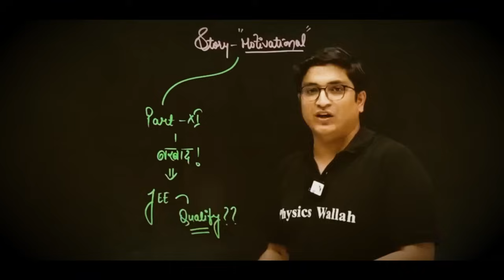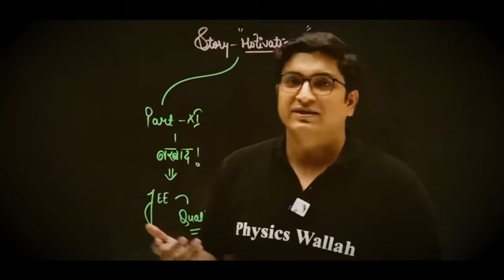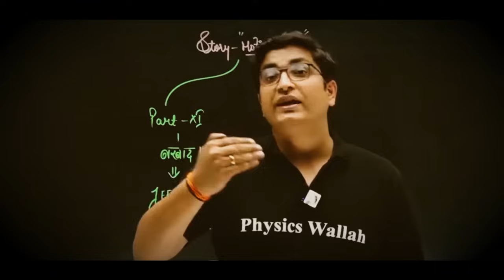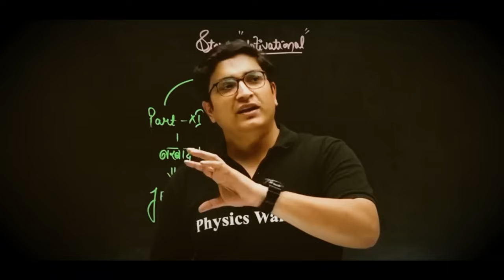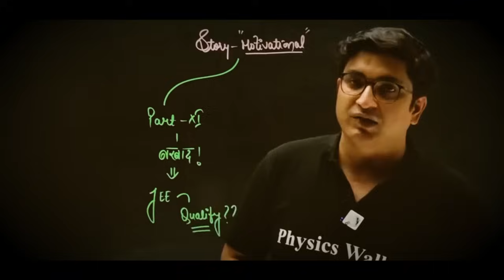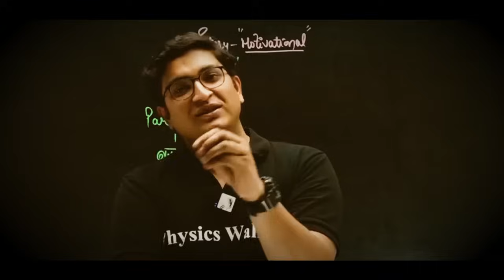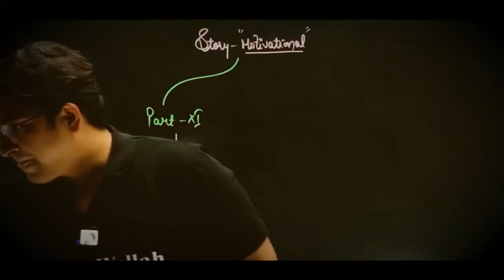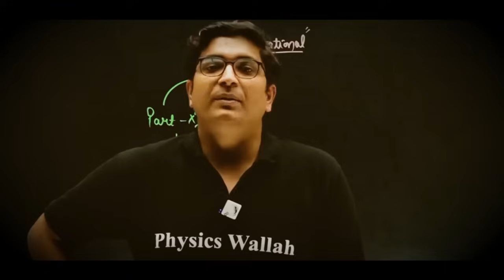This is How You Conquer Your Fear👑| Very Motivating Story | Study Motivation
In this video, Sachin Sir has told story of one of his student who was in a very bad situation but still managed to get out from it.